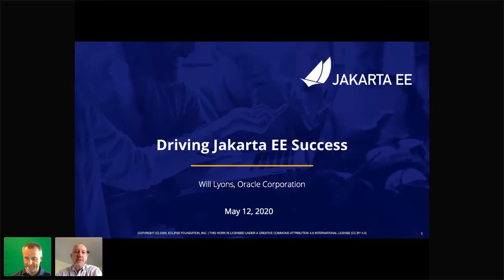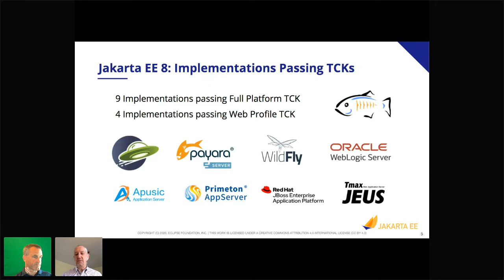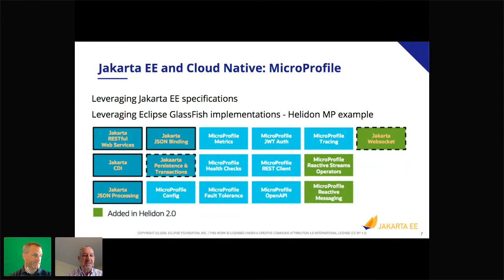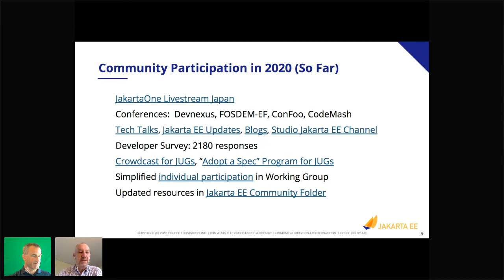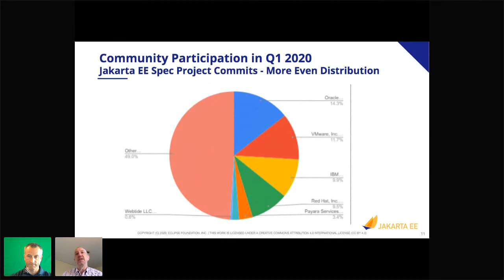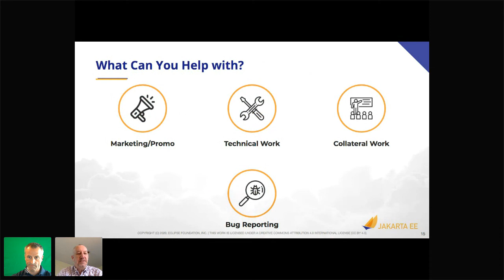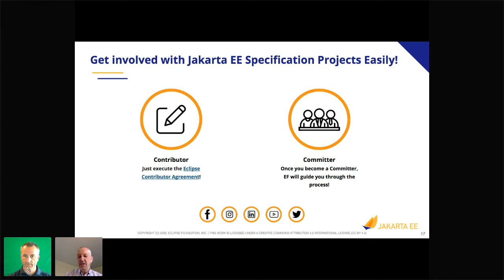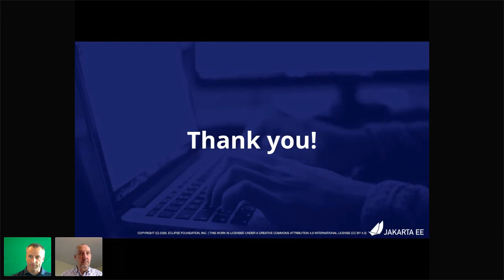Driving Jakarta EE Success | JakartaOne Livestream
Will Lyons - Senior Director of Enterprise Cloud Native Java Product Management at Oracle Corporation
JakartaOne Livestream Cloud Native for Java (CN4J) is a one-day virtual conference for developers, engineers and technical business leaders with the focus of building enterprise Java on Kubernetes.

This virtual event is a mix of expert talks, demos, and thought-provoking sessions focused on enterprise applications implemented using open source vendor-neutral Jakarta EE and Eclipse MicroProfile specifications on Kubernetes.